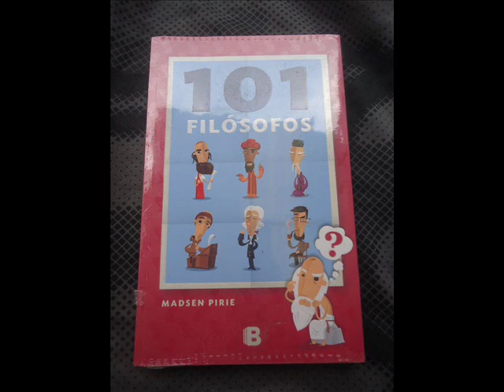101 Filosofos Madsen Pirie